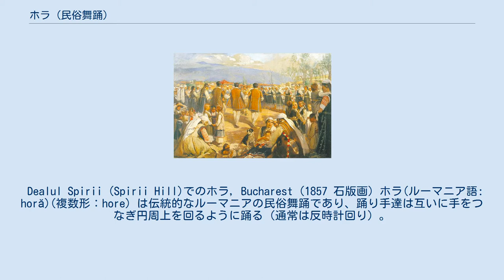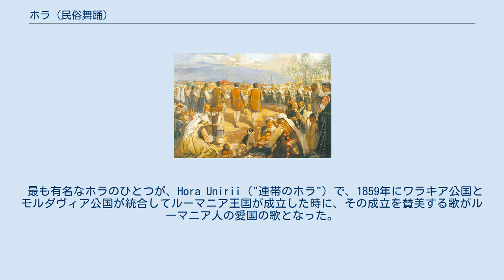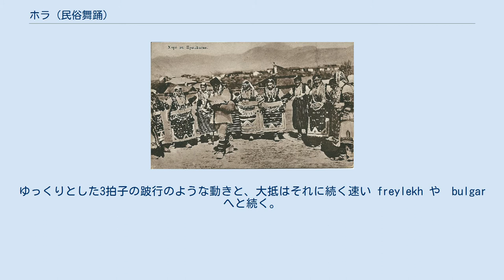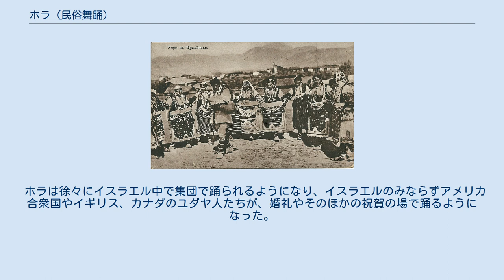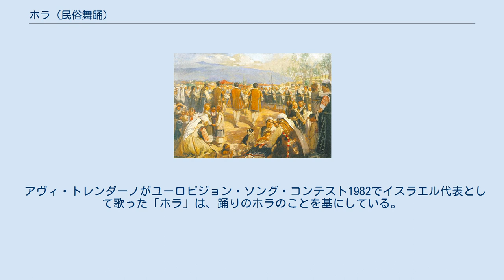ホラ (民俗舞踊)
マケドニア共和国の伝統的なオロ ホラ(hora)はバルカン半島地域由来の輪舞の一種で、ホロ(horo)、オロ(oro)などとしても知られている。
バルカン半島以外の国々でもみられる。
 綴りは国によって多少異なるが、踊りを指すギリシャ語のコロス(ギリシア語: χορός)と同義語で、古代ギリシャの芸術形態のホレイア(古代ギリシア語: χορεία)に由来する。
ギリシャ語のホロスの元々の意味は「輪」である。
ギリシャ・ローマ風に、季節の移り変わりは象徴的にホーラの踊りとも言われており、転じて、春の花、香り、優雅な新鮮さとの意味も持つようになっている。
 ホラやオロの言葉は多くのスラヴ語派言語に見いだされ、「（踊りの）輪」意味を持つ。
動詞 oriti は「話す、聞こえる、歌う」の意味を持ち、元々は「祝福する」との意味であった。
 ギリシャ語でのホロス(ギリシア語: χορός)は、ギリシア語ポントス方言ではホロン、ブルガリア語でホロ(ブルガリア語: хоро)、ルーマニア語でホラ(ルーマニア語: horă)、かつてのユーゴスラビア社会主義連邦共和国ではコロ(セルビア・クロアチア語: kolo)或いはオロ(マケドニア語: оро)、トルコ語でホラ(トルコ語: hora)、アルバニア語でヴァレ(アルバニア語: valle)、ヘブライ語でホラ(ヘブライ語: הורה‎) と同義である。
 ジョージア語のホルミ(グルジア語: Khorumi)との言葉は、アジャリア自治共和国地域から伝わってきている。
その住人のカルトヴェリ語族のラズ人はギリシャのポントス人と何世紀もの間共存してきており、ホルミという言葉は、隣接するトルコの黒海沿岸のホロンという言葉とつながっているとみられている。
 Dealul Spirii (Spirii Hill)でのホラ, Bucharest (1857 石版画) ホラ(ルーマニア語: horă)(複数形：hore) は伝統的なルーマニアの民俗舞踊であり、踊り手達は互いに手をつなぎ円周上を回るように踊る（通常は反時計回り）。
一般的な伴奏楽器は、ツィンバロム, アコーディオン, ヴァイオリン, ヴィオラ, コントラバス, サクソフォーン, トランペット 又は パンパイプ。
 ホラは結婚式のお祝いや祭りで人気があり、農村地域における重要な社交場の娯楽である。
 最も有名なホラのひとつが、Hora Unirii（"連帯のホラ"）で、1859年にワラキア公国とモルダヴィア公国が統合してルーマニア王国が成立した時に、その成立を賛美する歌がルーマニア人の愛国の歌となった。
 ルーマニアとブルガリアがＥＵに加盟した2006年の大晦日の祝賀の間、ルーマニアの人々は欧州の歌(歓喜の歌 ルーマニア語: Odă bucuriei)のへ賛辞として、Hora Bucuriei（"喜びのホラ"）をブカレスト中の大通りで踊っていた。
 ホラの最も大きな円のいくつかは、ギリシャのピンドス山脈にて地元のアルーマニア人によって行われたものがあり、マナキス兄弟によって撮影された20世紀初頭の映画で見ることができる。
 ブルガリアのショップ地方のホロ 伝統的なブルガリアのホロ(ブルガリア語: хоро)には多くの形態がある。
輪になる必要はなく、曲がった列でも踊られる。
ホロのステップは非常に多様である。
 結婚式で通常踊られるホロは５種類以上あり、それぞれ音楽のリズムと踏むステップが異なる。
おそらくブルガリアにて民間に伝承されているホロは１００種類以上ある。
 かつては、ブルガリアではホロに社会的な地位があった。
主にコンテストや舞台などの娯楽のためで、多様な踊りの発展につながっていった。
５分から１０分で学ぶことができる、あまり技能を要さないホロもあるが、数多くの単純なホロに精通していなければ身に付けることができない、非常に洗練されたホロもある。
 オロを踊るプリレプの女性。
２０世紀初頭 マケドニアでは踊りを オロ(マケドニア語: оpo)と呼ぶ。
マケドニアのオロの起源は、社交的なもの、祝賀的なもの、戦場に向かう前に士気を高めるような歴史的なもの、など様々である。
例えば、テシュコトは「困難なもの」との意味で男性だけで踊る踊りの一つであり、その音楽は戦争の悲しみと雰囲気を反映している。
 オロは男性達と女性達が手をつないで輪になって踊る。
結婚式、洗礼、聖名祝日、国家や宗教上の休日、卒業、誕生日などの行事を祝うために踊りが用いら...